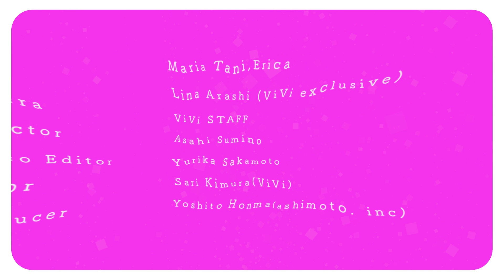【抜き打ち私服チェック】ViViモデルの春めく私服を公開！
やってきました、私服チェックのお時間です。
本日は谷まりあ、愛花、嵐莉菜が登場です。

00:00 OP
00:12 嵐莉菜
04:19 愛花
08:50 谷まりあ

【嵐莉菜】
ダウンコート／TATRAS
バッグ／MAISON de SABRE
財布／MIUMIU
バケットハット／L'DEZA
ニット、リング／LAGUA GEM
パンツ／2PINK
ネックレス／RUIEN
靴／PUMA

【愛花】
ニットカーデ／MEME Vintage
ロンT／EVRIS
パンツ／SPIRAL GIRL
ネックレス／Vivienne Westwood
ベルト／CELINE
ブレスレット／ヴィンテージ
ブーツ／31 Sons de mode

【谷まりあ】
トレンチコート、デニム／Sea Room Lynn
ボーダートップス／ZARA
ミュール／Bottega Veneta
バッグ／CELINE